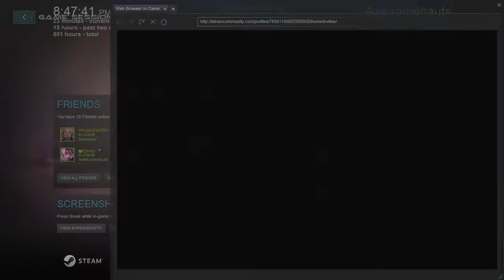Warming Up | Awesomenauts 7/5/16 [Xelrog/Friends]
Xelrog streams Awesomenauts on Twitch with Bacon Bomb and Wickersham Leader. The first half of the first match was just a warm-up.